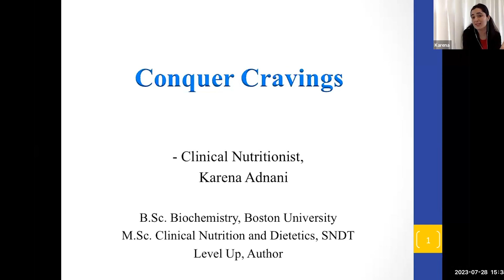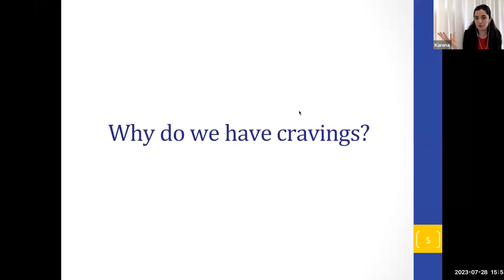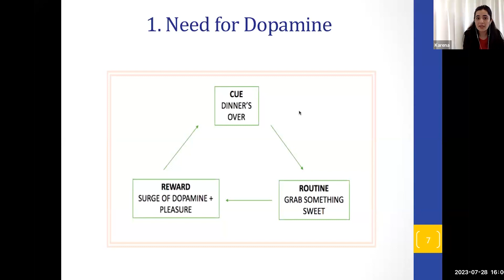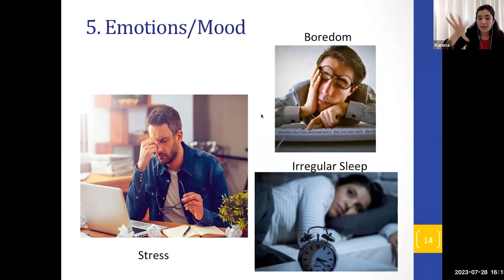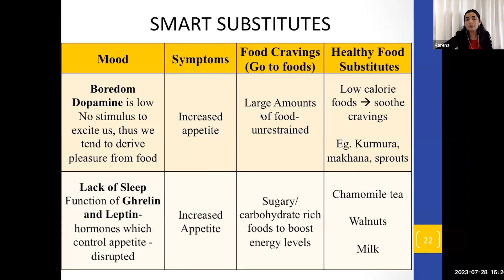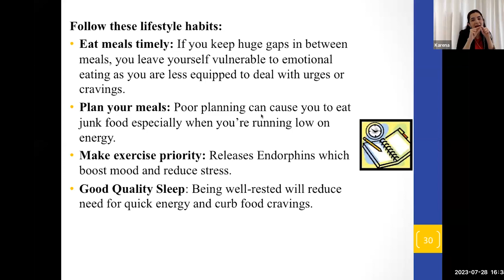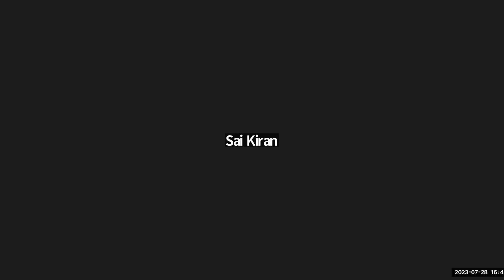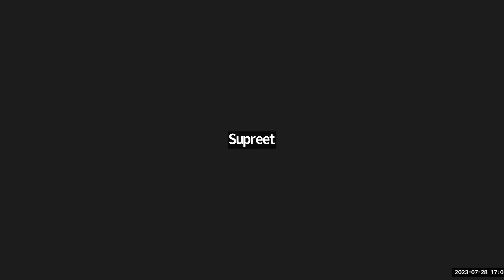Conquer Cravings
Understanding Cravings

Explore the root causes of cravings and why they persist.
Unravel the connection between emotions and food cravings.
Identify common triggers and how to break the cycle.
The Science Behind Cravings

Discover the fascinating neuroscience behind cravings and their impact on our brain.
· Learn about the hormonal factors influencing our food desires.
· Understand how our environment can influence our cravings.
· Effective Stress Eating Management

Explore the link between stress and emotional eating.
· Discover healthier coping mechanisms to manage stress without turning to food.
· Gain insights into mindful eating practices to conquer stress-related cravings.
· Healthier Alternatives for Craving Combat

Find out how to build a balanced plate that satisfies your cravings and supports your health.
· Learn about nutrient-rich snacking options to curb cravings effectively.
· Discover the power of hydration in managing and reducing cravings.